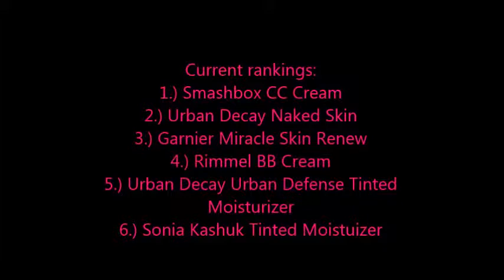BB Cream Wars Ep 4! Rimmel + Day to Night Tutorial! =)